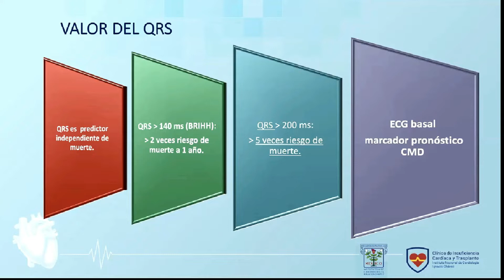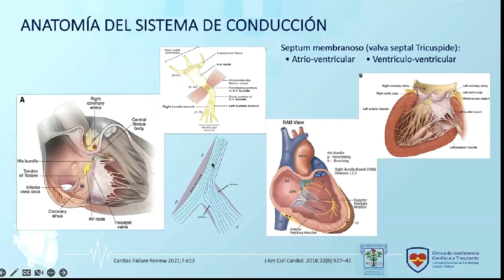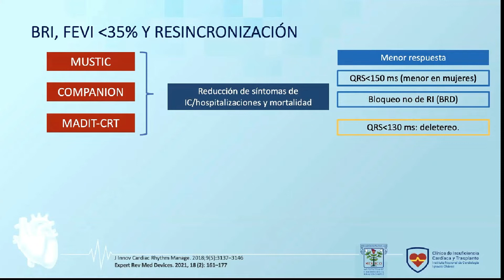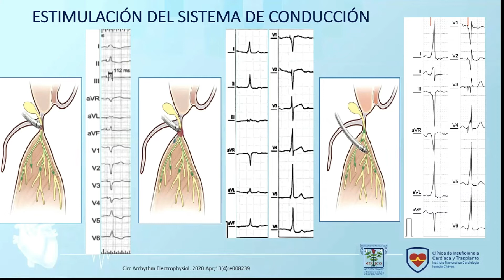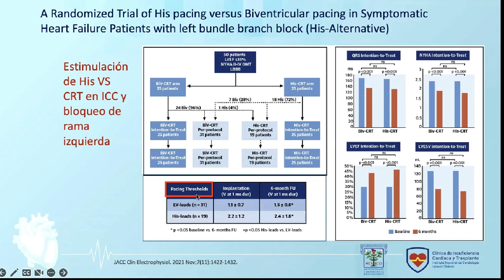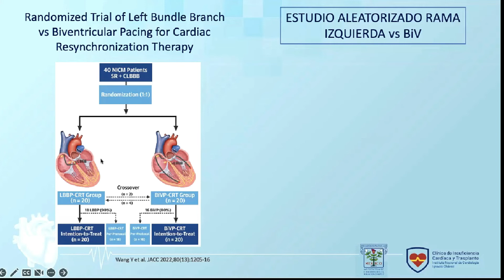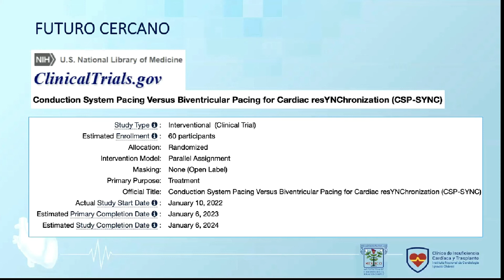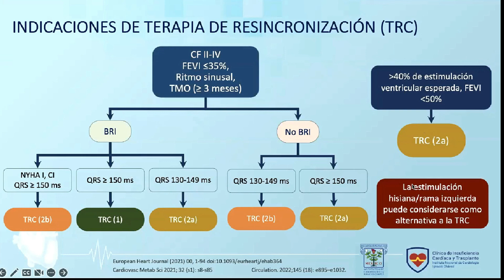RESINCRONIZACIÓN CARDIACA, DR. ALEX PACHECO BOUTHILLIER